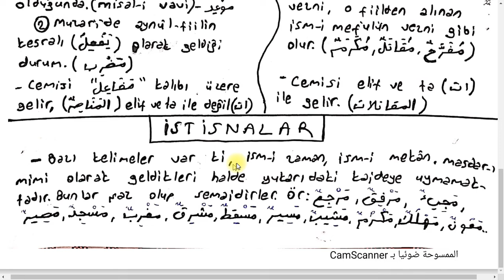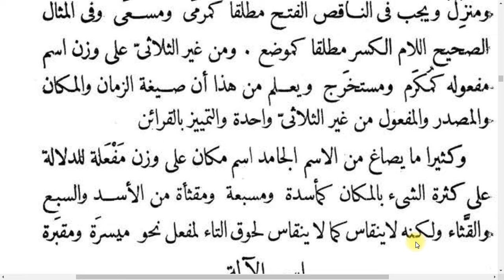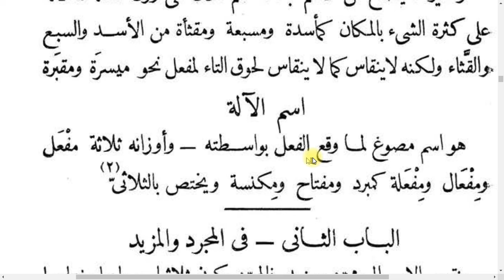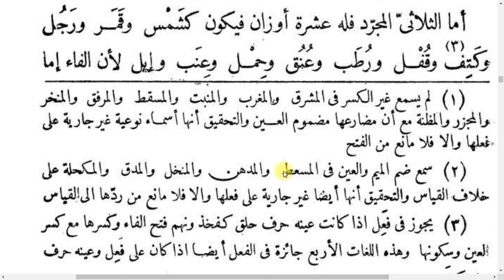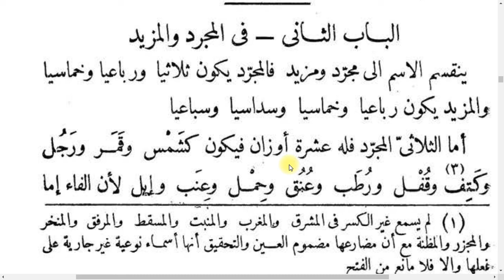KAVAİD-İ ARABİYYE: 19 (İsm-i Zaman ve Mekan ve Alet)